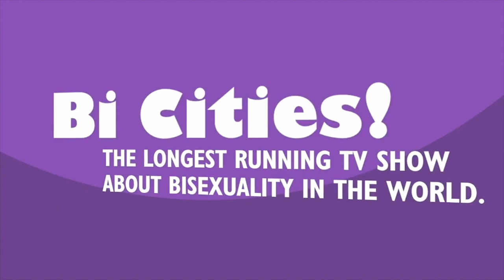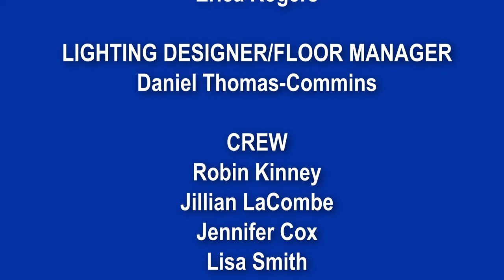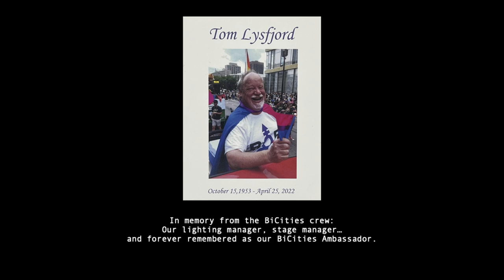BiCities! #307 Robyn Ochs & Lauren Beach @ BECAUSE Conference 2022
Robyn Ochs & Lauren Beach talk about their meetings with the Biden administration, Bi+ community issues they are working on at the federal government level, the progress (or lack thereof) of Bi research and what we need to do to move forward.

Episodes #303-308 were recorded at the BECAUSE Conference on October 8th, 2022

00:00 Roll-in
00:33 Intro
01:48 Robyn Ochs & Lauren Beach (introduction)
02:35 Washington D.C. trip/meeting on B+ issues
05:37 Health care disparities
13:52 Community funding
21:39 Moving forward together
25:26 Bi-for-now & Credits

Welcome to BiCities! “a show by, for and about the bisexual community, our LGBTQ friends and allies.” Produced since 2002, we generally record two shows once a month at SPNN cable TV studio in St Paul MN. We located in the Twin Cities of St Paul/Minneapolis, MN and sometimes film live on location at various events or conferences.

PRODUCTION:
Producer: Dr Margaret Charmoli, Ph.D
Co-Producer: Dr Anita Kozan, Ph.D, CCC
Director: Erica Rogers
Post-Production Editing: Emerson Rice, Jillian LaCombe, Erica Rogers
Lighting Design/Floor Manager: Daniel Thomas-Commins
Crew: Robin Kinney, Jillian LaCombe, Jennifer Cox, Lisa Smith, Annie Zimbel
Title Sequence/Credits: Zac Baker
Webmaster: Allison Mulvihill

For access to many local & national organizations, guest links and other references mentioned in our shows, check out our list of links on Linktr.ee

Through the generosity of a grant in 2022 the University of Minnesota now has the history of all our shows (the largest collection of bisexual video content in the world) from 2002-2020 (over 300+ videos) available online in the Jean-Nickolaus Tretter Collection in Gay, Lesbian, Bisexual and Transgender Studies

“The Jean-Nickolaus Tretter Collection in Gay, Lesbian Bisexual and Transgender Studies is the largest LGBTQ-specific archival repository in the upper Midwest”

Click to access the: BiCities Collection (in the Jean-Nickolaus Tretter Collection)
(this link will easily take you to our archive in the collection)